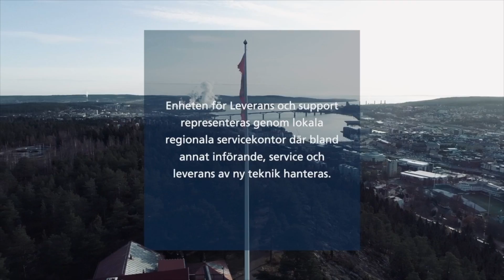Jobba som IT-tekniker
Hur är det att jobba som IT-tekniker hos Polisen i region Nord? Här får du träffa några av våra medarbetare som berättar om sin vardag.